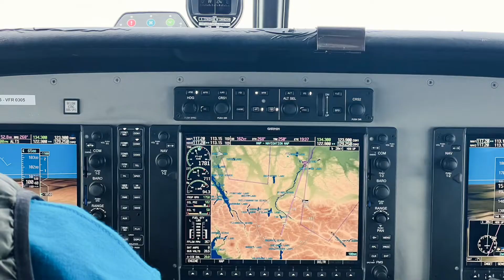Water well drilling in Lime village, Alaska